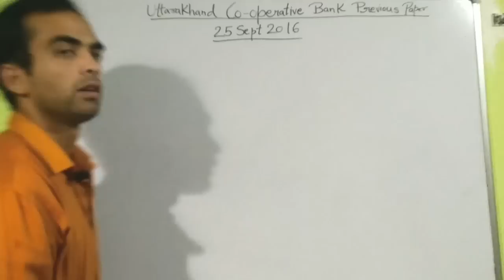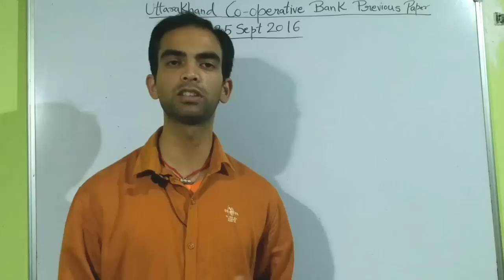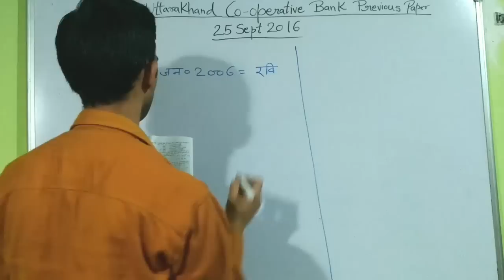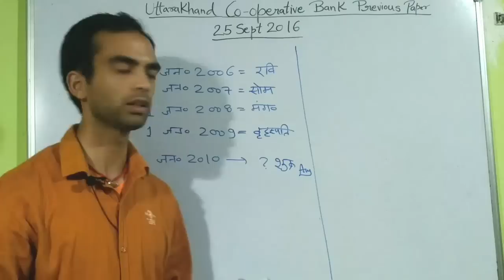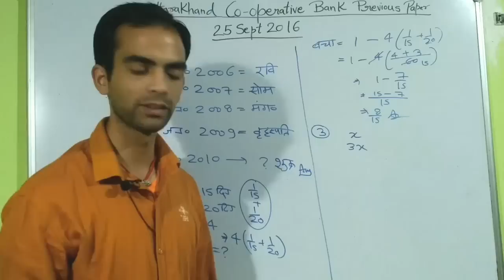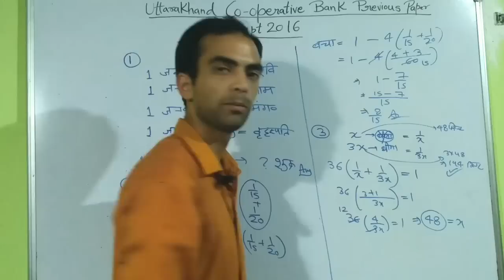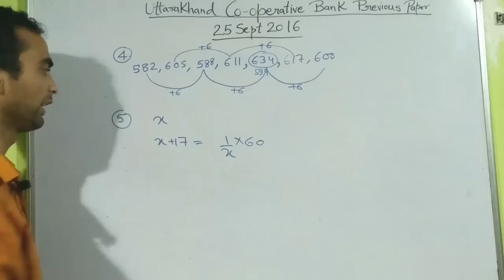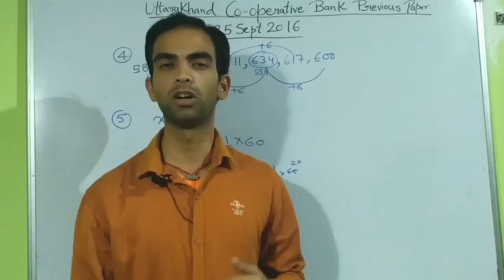1 | उत्तराखंड को-आपरेटिव बैंक | Previous paper | Maths | By Maths Circle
Uttarakhand Cooperative Institutional Service Board For the Posts of the 442 Group-3 (Clerk-cumCashier), Group-2 (Junior Branch Manager), Group-1 (Senior Branch Manager) and Deputy General Manager jobs.